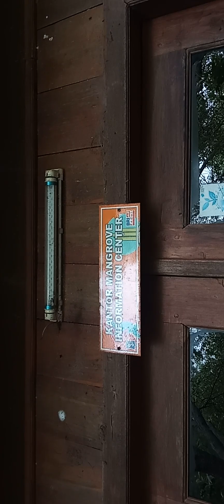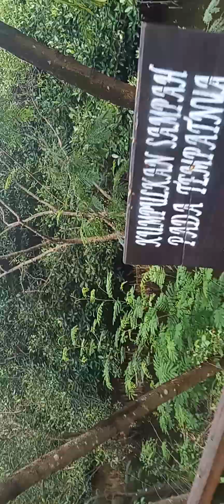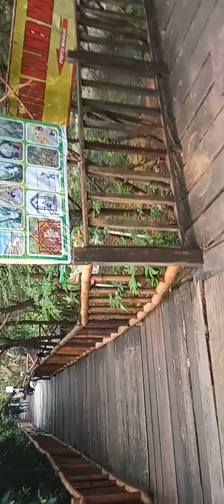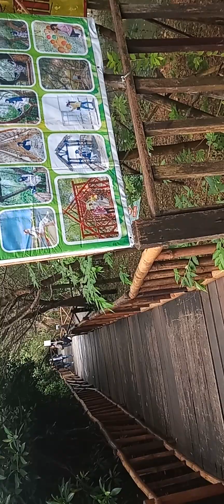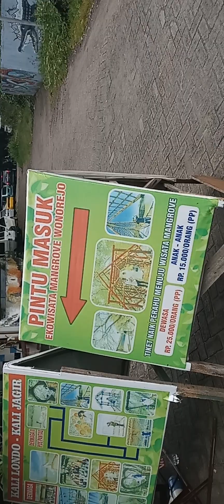wisata mangrof surabaya